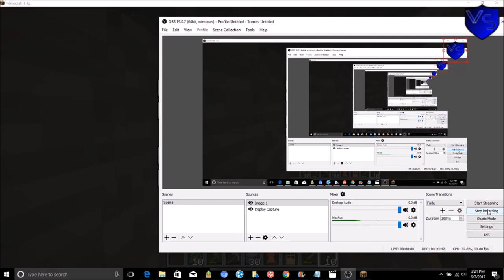[Minecraft: PC][SORTANATO Empire][Hardcore Solo Episode:1][Attempt:1]